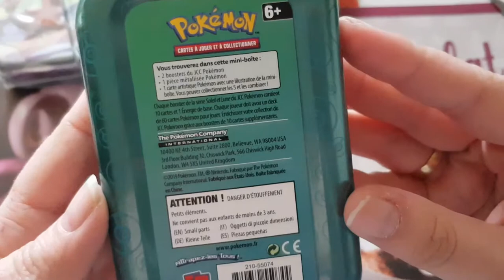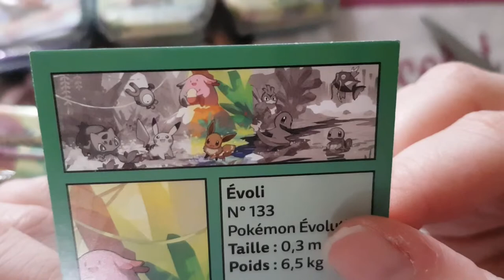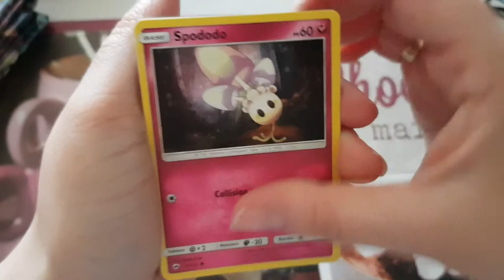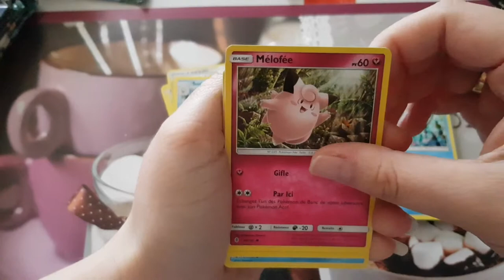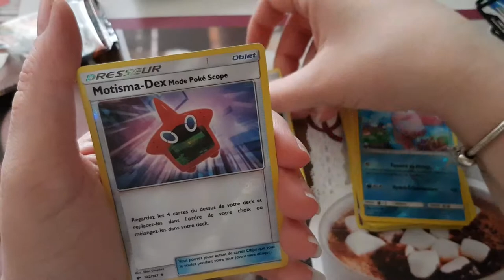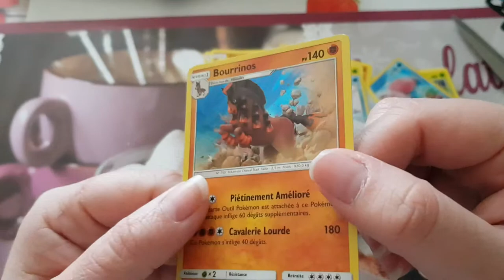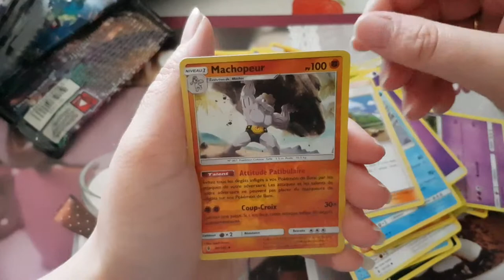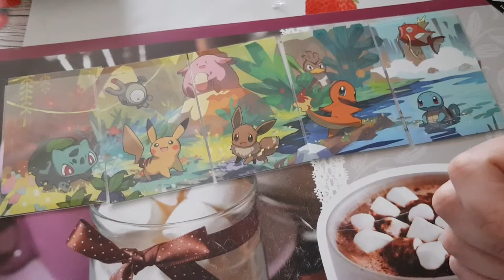Tin box pokémon paysage series 1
ouverture tin box pokémon paysage